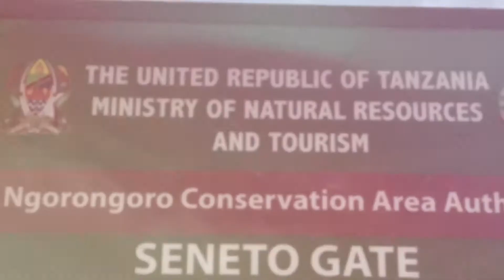Ngorongoro Crater Day 1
Tanzania Safari Day 5